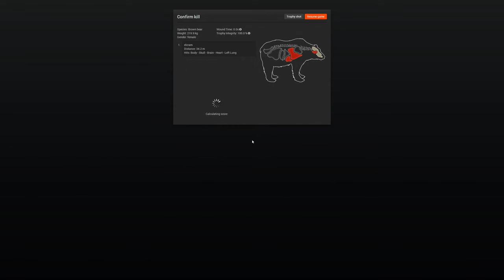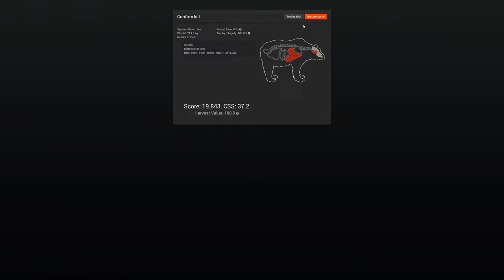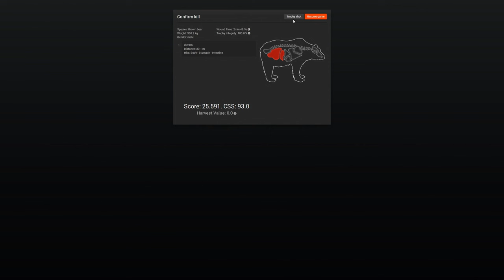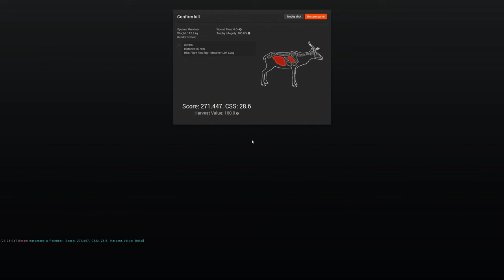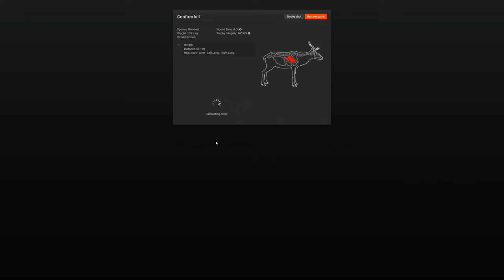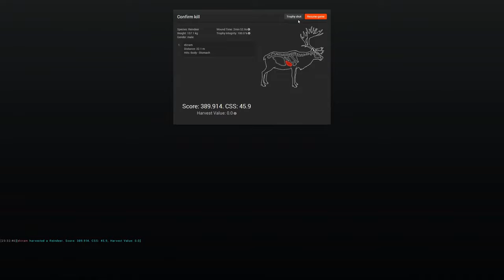Let's Play The Hunter #22 - Reindeer Hunting #2 with Crossbow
Ich war wieder unterwegs auf der Suche nach weiteren Rentieren. Zu Beginn wurde ich leider etwas aufgehalten aber war eine gute Gelegenheit die Armbrust zu testen, um das gelernte auf Rentier am Ende anzuwenden :D